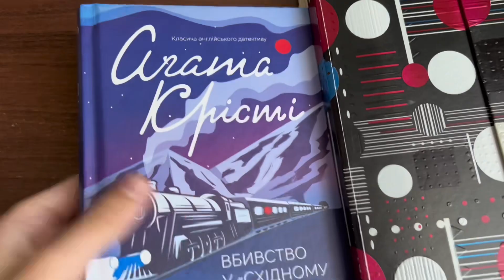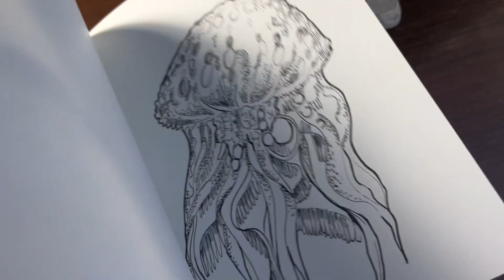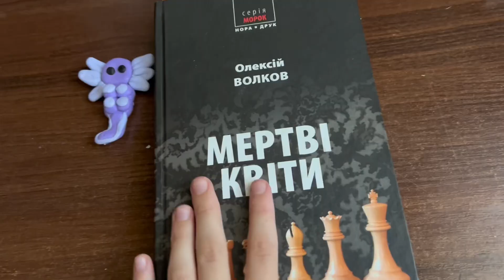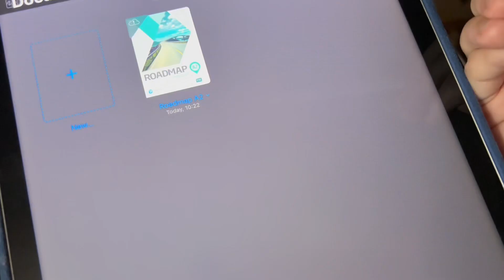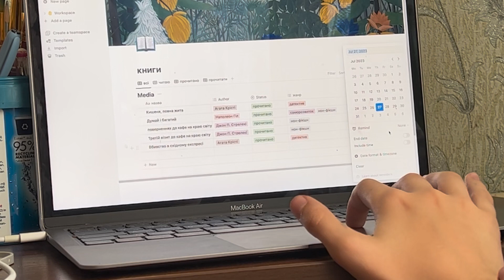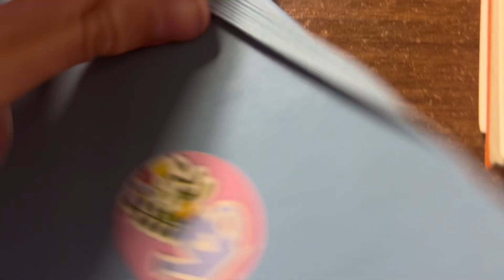Vlog|щоденник художниці 24.07-28.07 літо 2023.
Ukr:🇺🇦
Всім натхнення та творчого дня 💗
Eng:🇺🇲🇬🇧